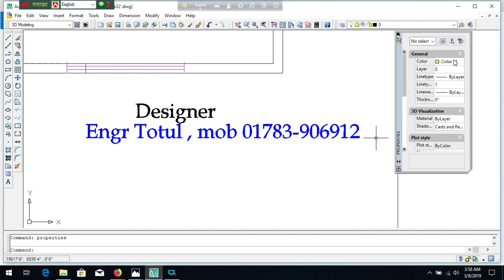Building Design and Plan 32'x30' with cost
Home design
House Design
3d building design for bangladesh
Building Design 4 bed room bd
Latest Amazing Building Design
Building Design and Plan 32'x30' with costBuilding Plan and Construction
Building design
BEST PLAN FOR YOUR DREAM HOUSE